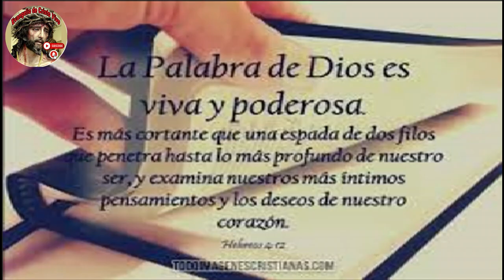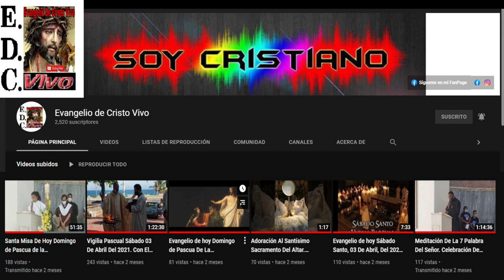Evangelio De hoy Martes 16 De Julio Del #2024 Rev.